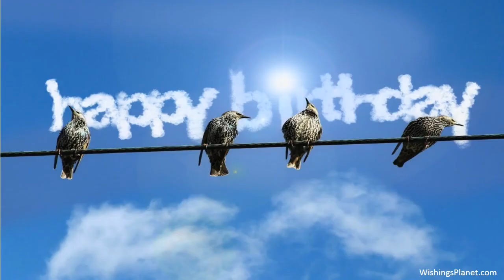Happy Birthday to Clara